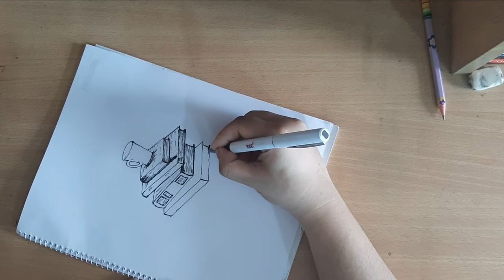Easy drawing || coffee mug and book drawing || easy pen drawing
easy coffee mug and book drawing